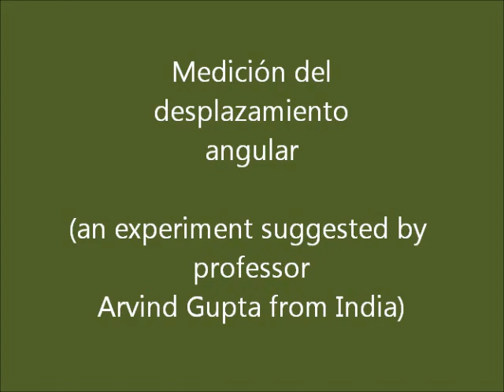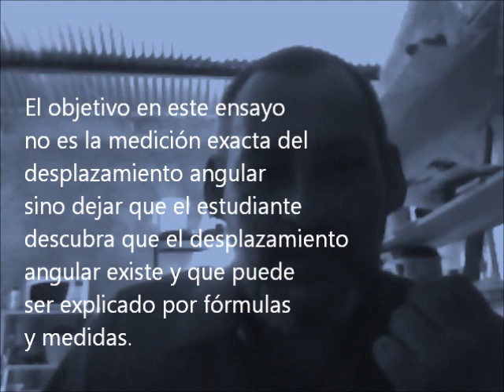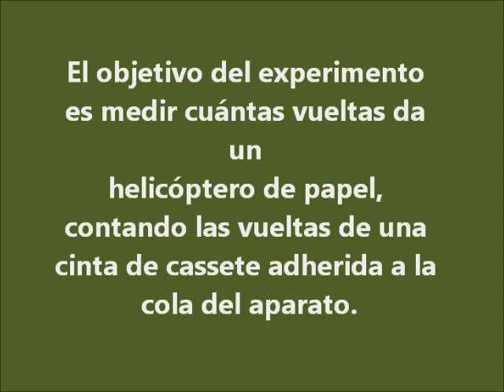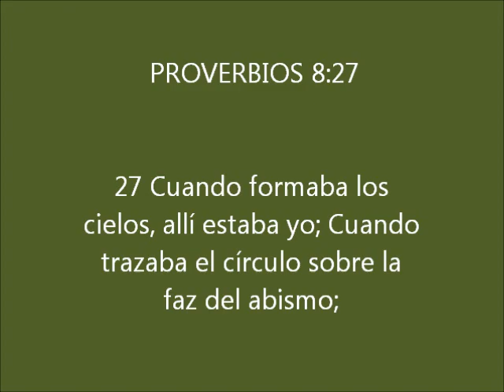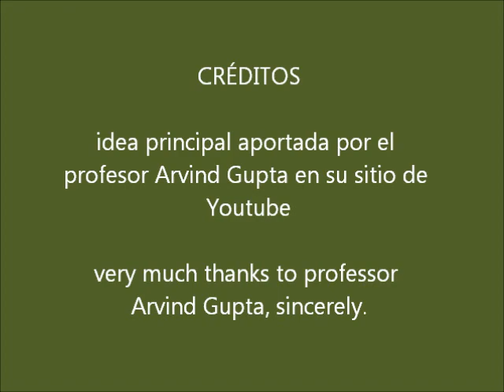Experimento con movimiento circular medición del desplazamiento angular (fuente A. Gupta)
Podemos medir la cantidad de vueltas dadas por un objeto giratorio.